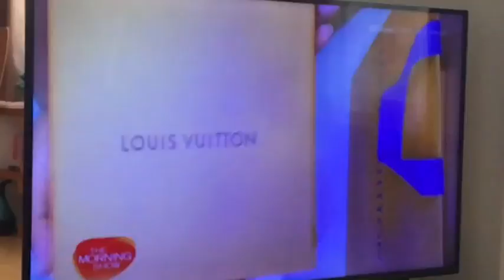😡🤬😷Is Not Trendy & Its Definitely, NOT F🤬ing Normal!!